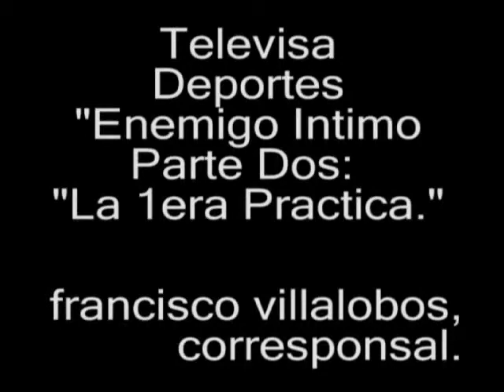enemigo intimo el sal parte dos 1er Entrenamiento en Los Angeles Calufornia